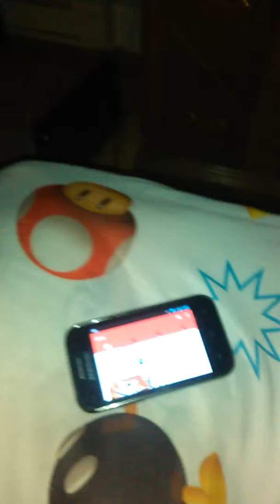Elf on the shelf and other Elfs day 16 2017